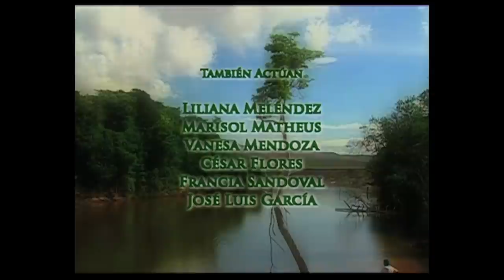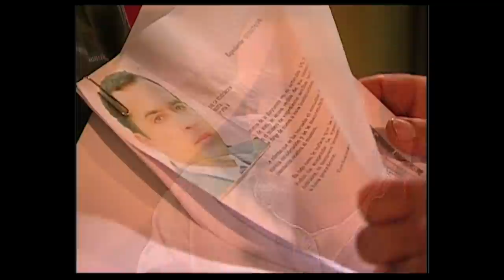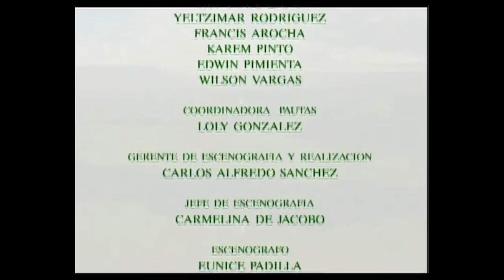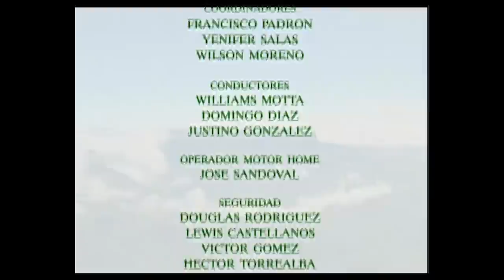Tourbillon de passion, la revanche de l'amour - Ep 81 complet en Français.